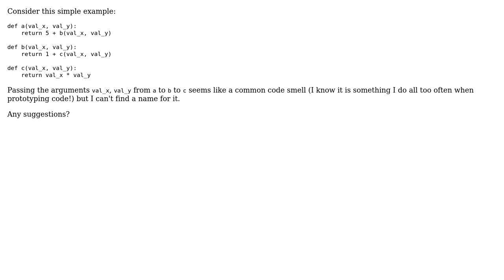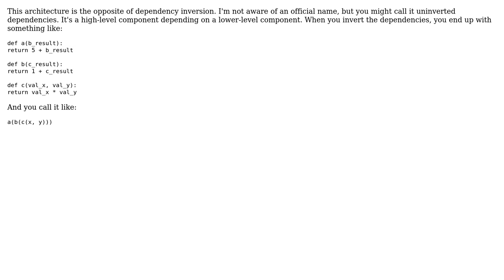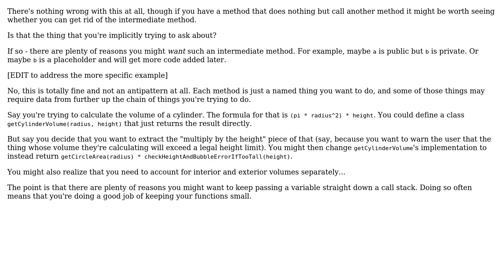Software Engineering: code smell: passing through variables (4 Solutions!!)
Software Engineering: code smell: passing through variables

With thanks & praise to God, and with thanks to the many people who have made this project possible! | Content (except music & images) licensed under CC BY-SA | Music | Images & others | With thanks to user Martin Maat user kevin cline user Karl Bielefeldt user jobevers user autophage and the Stack Exchange Network Trademarks are property of their respective owners. You are responsible for your own actions.